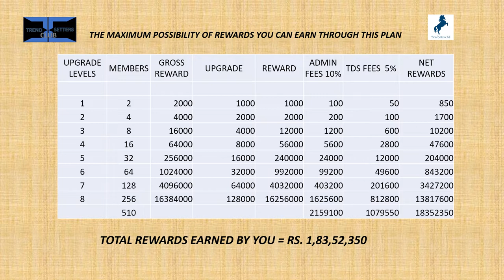13 Essentials of Life PLAN 2